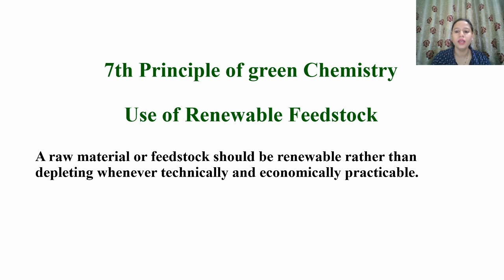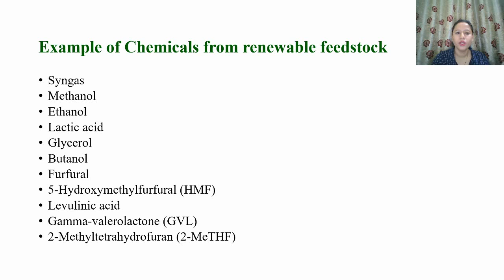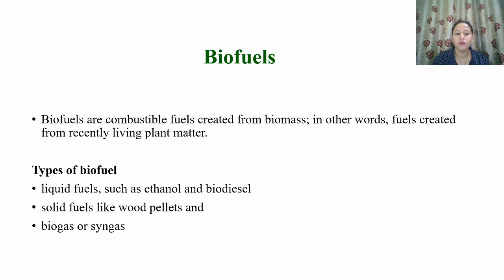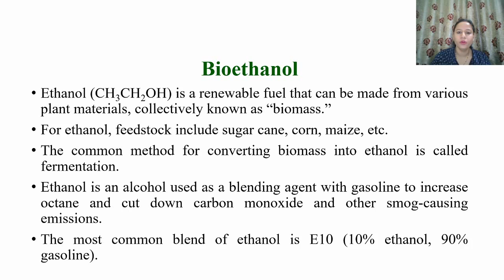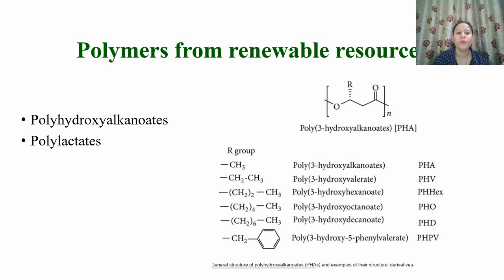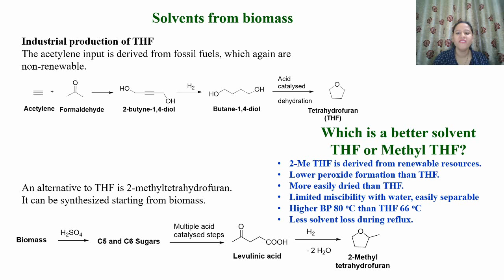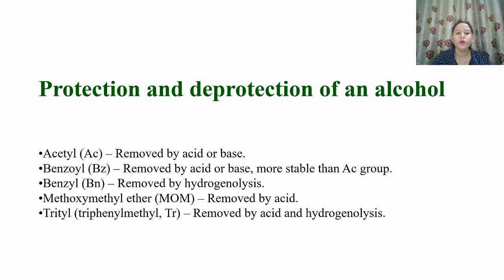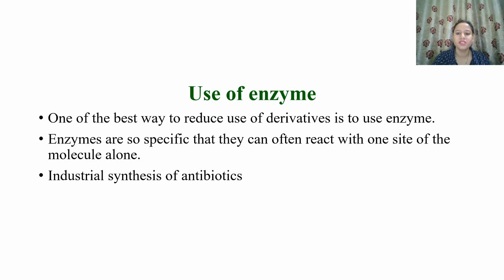Green chemistry Principle 7 and 8 Part 6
Use of Renewable Feedstock, biomass, biofuel, bioethanol, Reduce derivatives, protection, deprotection